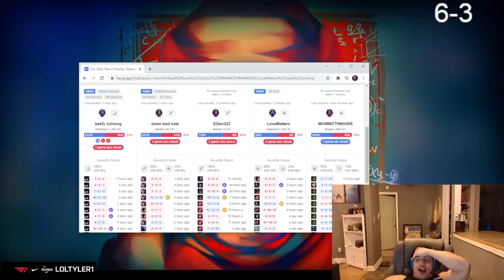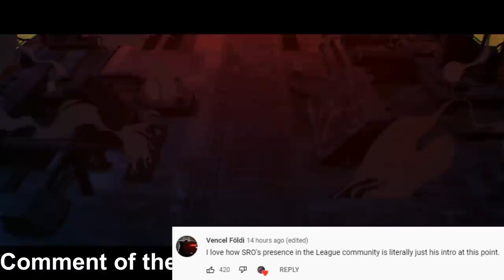Midbeast. Not Nervous. Stays Confident. - Best of LoL Streams 1648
Midbeast. Not Nervous. Stays Confident.

0:00 Midbeast
0:20 Hanssama
0:38 Drututt
0:47 LL Stylish
1:09 Rat IRL
1:18 Tyler1
1:30 Karasmai
1:45 C0mmando
1:56 Zefath
2:14 Anafrodragon
2:24 Legitkorea
2:36 Tyler1
2:57 Chaddraven
3:31 Hanssama
3:38 Arrow
3:58 Hanssama
4:29 Arrow
4:55 Rat IRL
5:49 LLTrigger
6:28 Netherim
6:41 Cuvee
7:07 Raveydemon
7:24 Dun
7:36 Generalsniper
7:55 Soraaa
8:15 Netherim
8:35 Biofrost
8:56 Anjiruhuyre
9:16 Happyclaim
9:38 Midbeast
9:57 Saskio
10:14 Snarang
10:29 Chaddraven
11:03 Zefath
11:19 Sephirxh1
11:41 Hanssama
11:56 Sirhcez
12:19 Misticallimits
12:43 Midbeast
13:00 St1nky123
13:24 Zayac777
13:43 Netherim
14:04 LL Trigger
14:24 ?
14:56 Tyler1